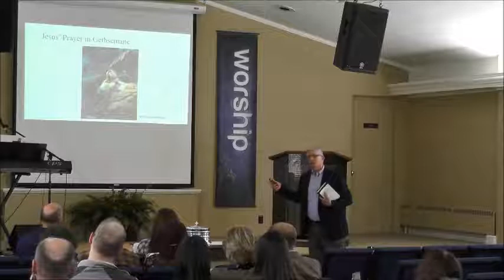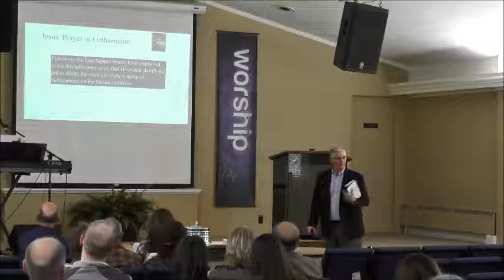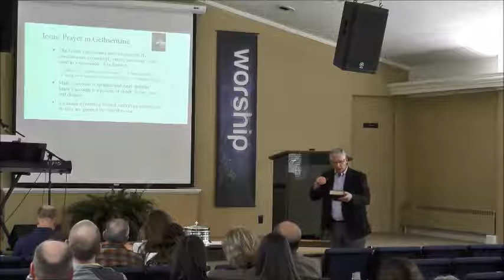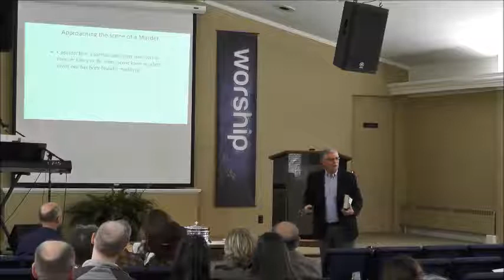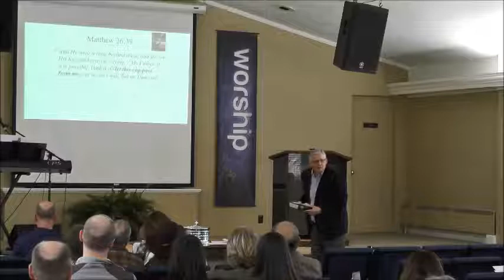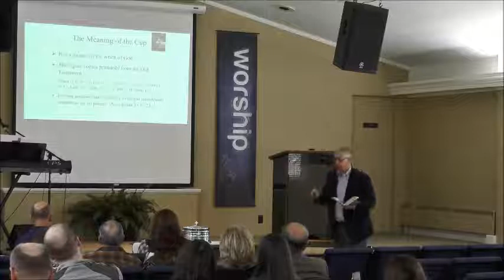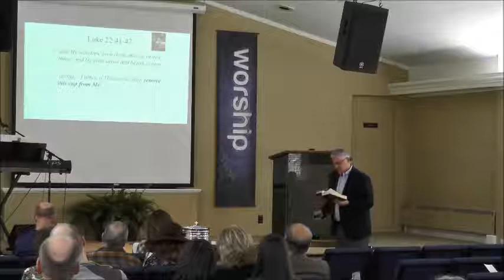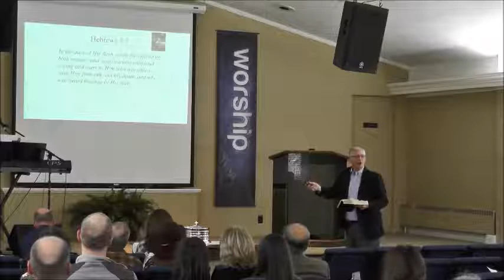Peter Hook Speaks on the Garden of Gethsemane